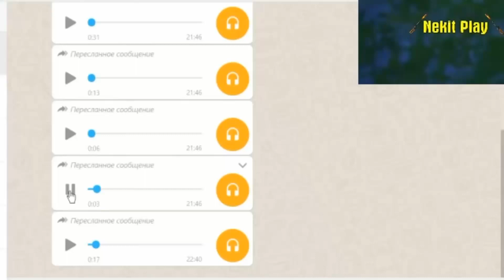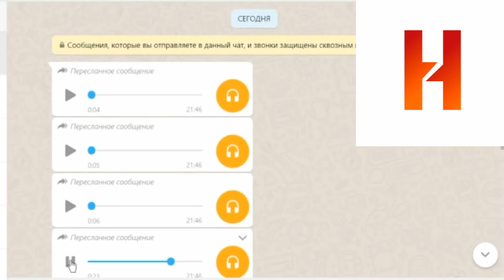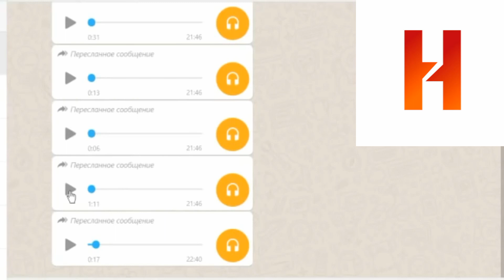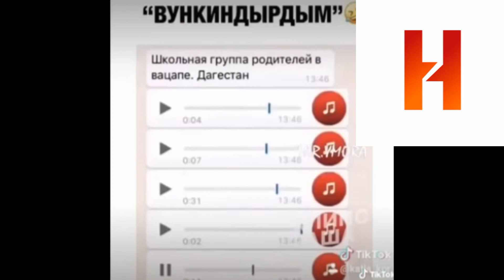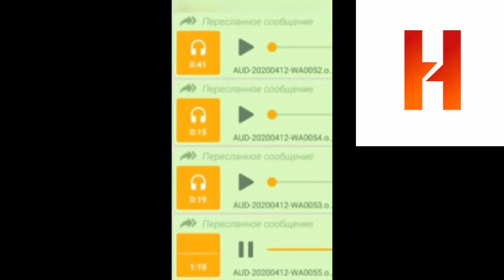ЛУЧШИЕ РЕАКЦИИ НА ДИСТАНЦИОННОЕ ОБУЧЕНИЕ УЧИТЕЛЕЙ И РОДИТЕЛЕЙ